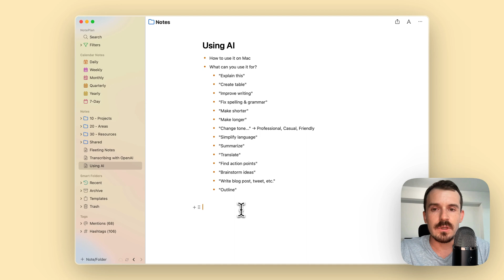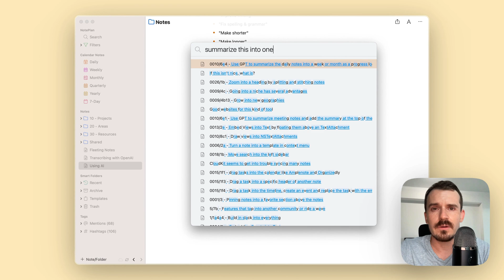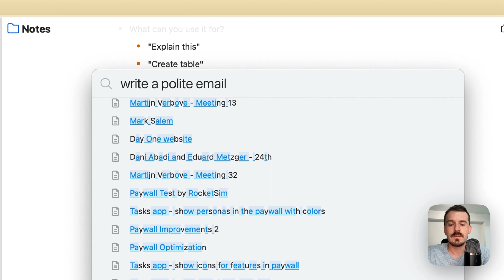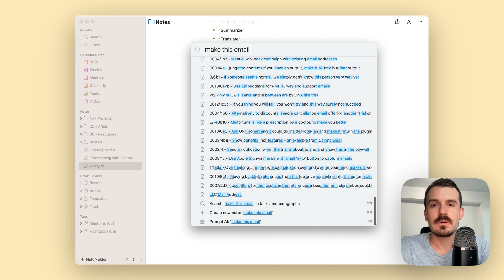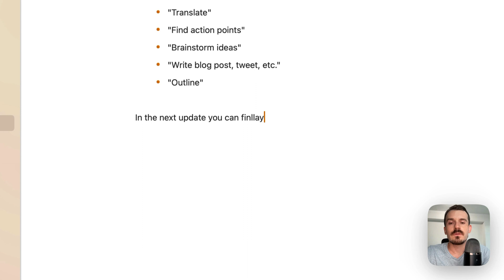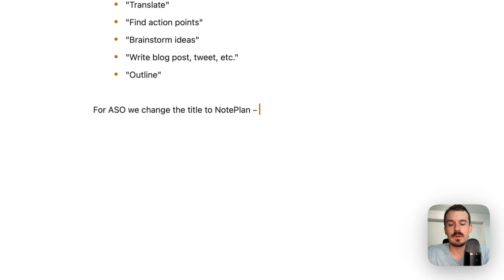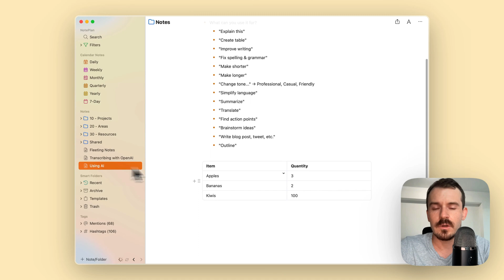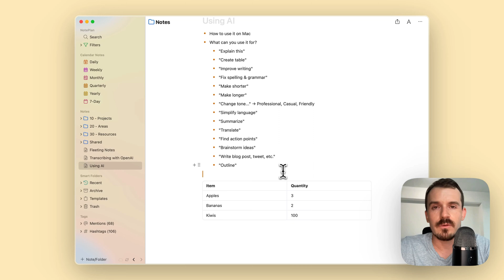🤖 Discover the Power of AI (GPT-4) and make working with text more productive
Learn in this video how to get started with AI in NotePlan on Mac and make your days more productive working with text:

How to use it:
1. Select some text inside a note,
2. open the command bar using CMD+J,
3. type in your prompt (e.g., 'Explain this' or 'Summarize this'), and
4. press CMD+I

Examples:
- Text Summarization and Explanation: to get a simplified or detailed explanation use prompts like 'Explain this in 2 sentences' or 'Summarize this in a few bullet points'
- Content Creation: Whether you're drafting a tweet or an email, to generate templates or adjust the tone of your text.
- Other AI Features: Use AI for translation, fixing spelling and grammar mistakes, creating bulleted lists, identifying action points, brainstorming ideas, and creating tables from lists.